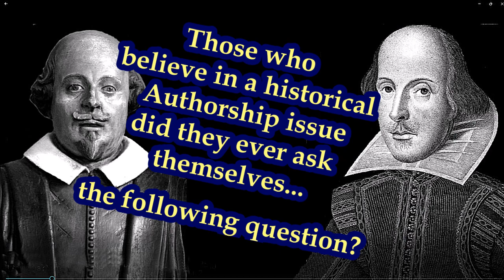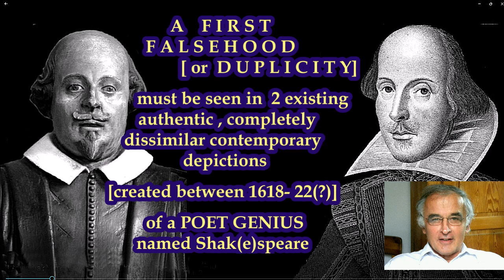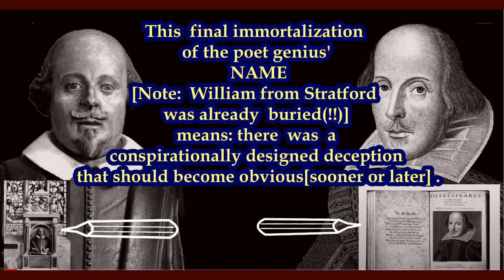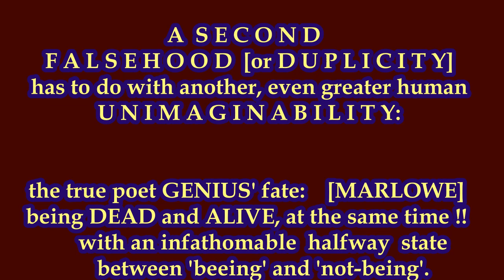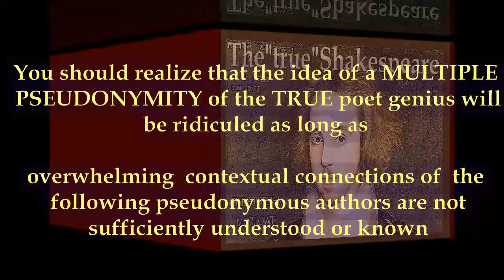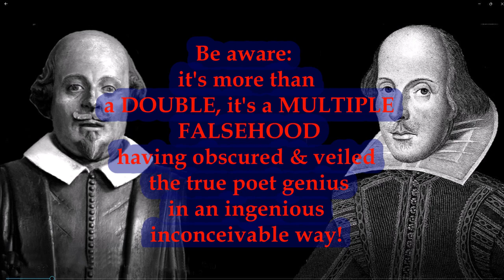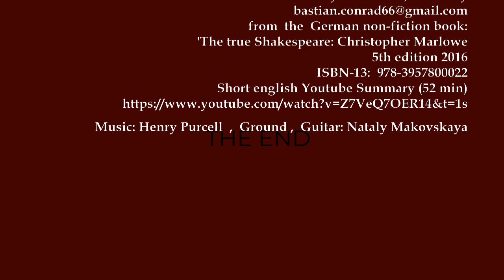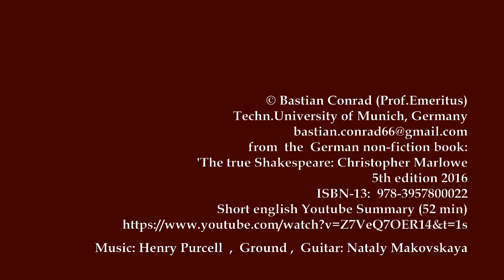The double falsehood of the SHAKESPEARE Authorship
2 main causes for Non-solvability of the Authorship controversy

New Authorship Mini-Series  -  First (no1)